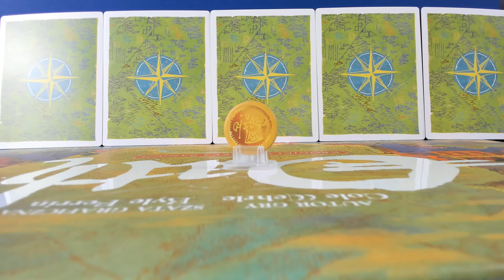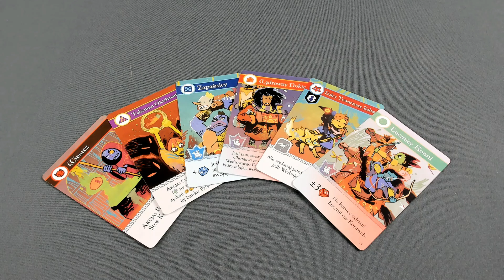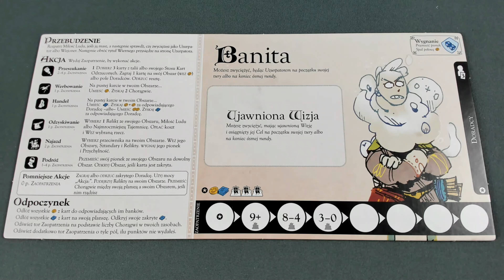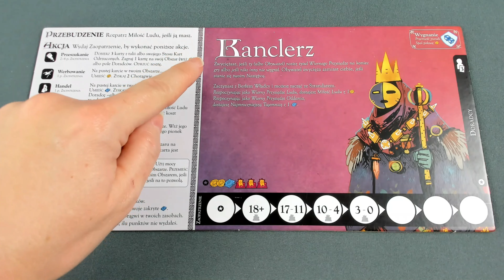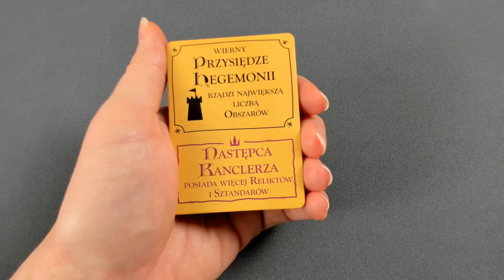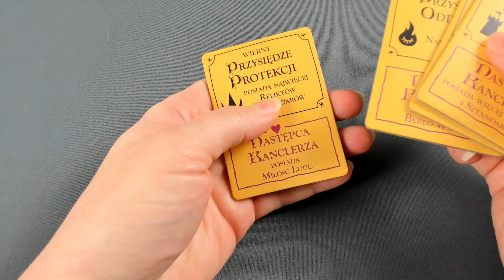W roli głównej | OATH | Portal Games Polska | Leder Games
Świat Kanclerza albo się lubi, albo więcej się do niego nie zaglądnie. To taka gra, która po zgłębieniu (wielokrotnym ;) ) zasad - może okazać się perełką, która wielokrotnie będzie pojawiać się na stołach! Przebieg gry jest tu nieprzewidywalny! Działania poszczególnych graczy mogą wpłynąć na szybką zmianę Waszych planów. Zapraszamy do oglądania!